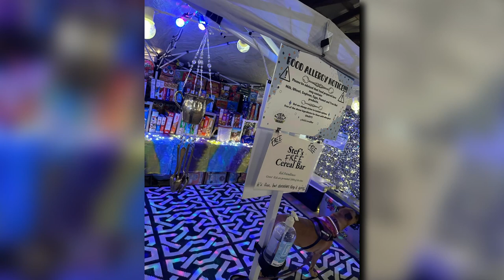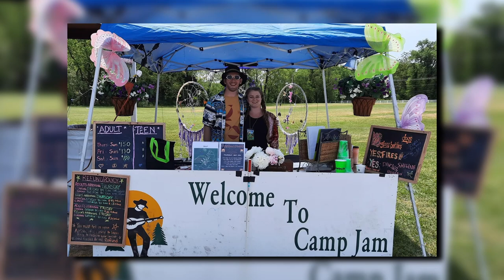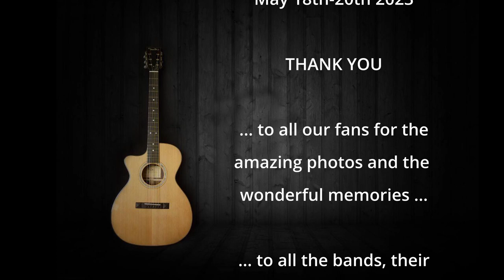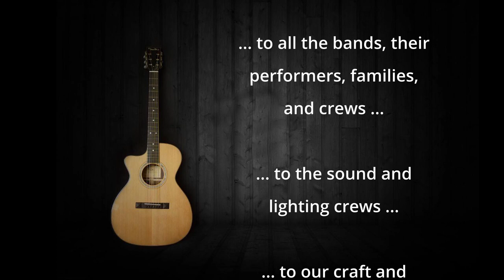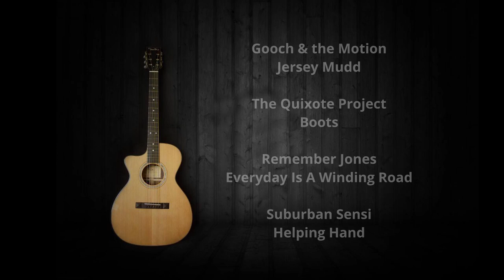Camp Jam Music Festival - Fan Photos Reel (1080p)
Camp Jam Music Festival 2023 fan photo appreciation video. Thank you everyone who contributed photos to the video. Enjoy!

Camp Jam Music festival is three days of music and camping located in Southern New Jersey. Peace, love, and music.

TW: @CJP_Music_Fest

Video & Edit: Walter Storicks @whsiv_photography